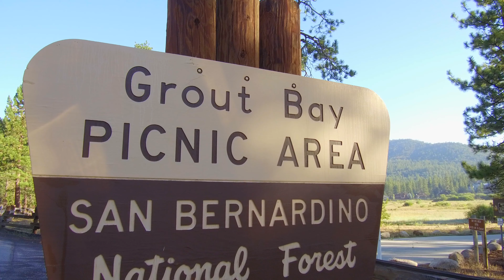On the Road to the WBC title. David Benavidez is a beast at 168lbs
David Benavidez putting in that work at the Summit gym in Big Bear.
Altitude and good sparring going on. He should be ready for his title fight on September 8 on Showtime box. Keep an eye on this young man.
Youngest champion ever